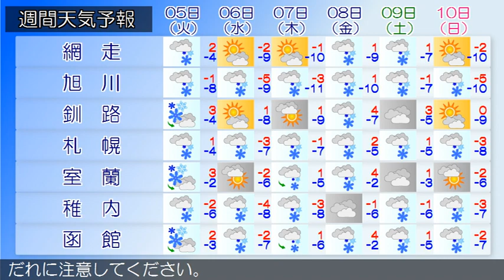2017/12/03 北海道地方の天気予報 昼